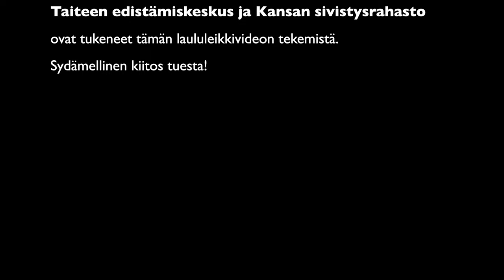Siinan TaikaStudio, Aurinko, aurinko lettuja paistaa -loru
(san. Hellin Tynell)

Musiikki: Siina & Taikaradio -Orkesteri